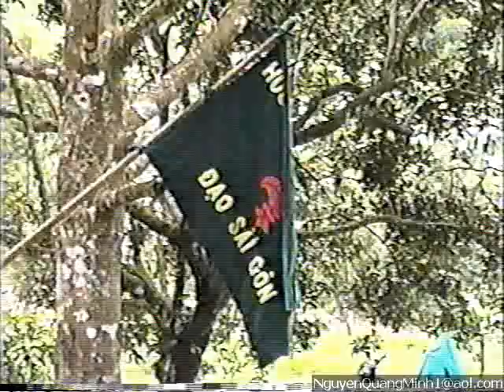Huong Dao Hoan Vu Trai Du-Bi Bang-Rung 2002 Bao-Loc (5-12)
Huong Dao Hoan Vu Trai Du-Bi Bang-Rung 2002 Bao-Loc